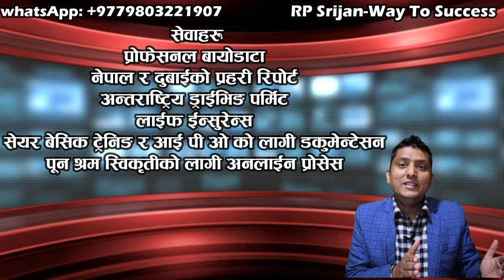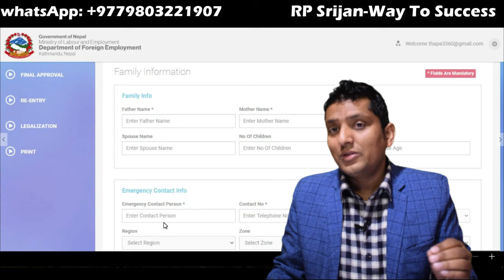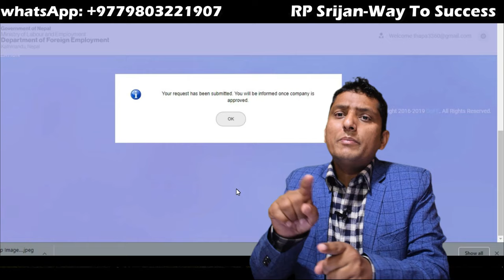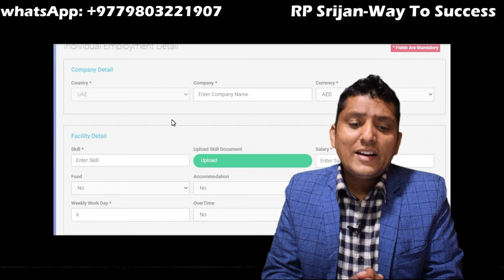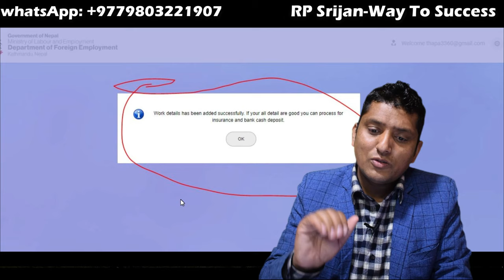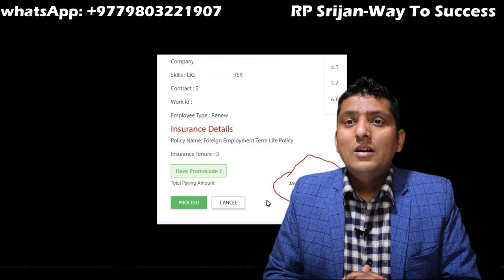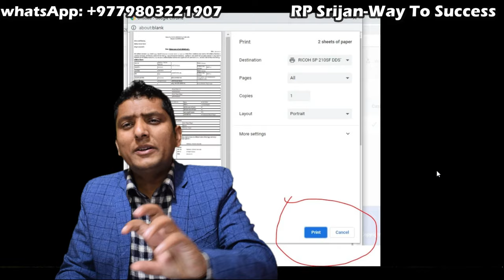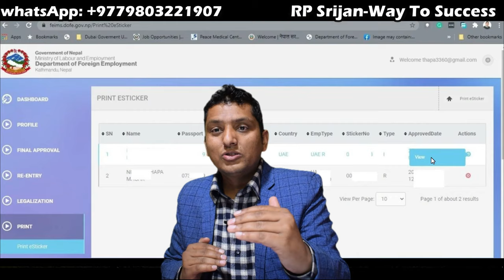Online Shram Swikirti in nepal Step By Step Full Process । अनलाईनमा पुन: श्रम स्विकृती लिने प्रकृया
Online Shram Swikirti in nepal

यो भिडियोमा मैले पुरै डिटेलमा स्टेप बाई स्टेप बताएको छु । मलाई आसा छ यो भिडियोले तपाईँलाई आफ्नो श्रम स्विकृती अनलाईनबाटै आउन हेल्प गर्ने छ ।

यदी केही सानो तिनो सपोर्ट चाहीएको खण्डमा बैदेशीक रोजगार बिभागमा सम्पर्क गर्न सक्नुहुन्छ ।

-10+ Motivational seminars,
-100+ Sales Training Session.

Corporate Trainer
Technology Training.